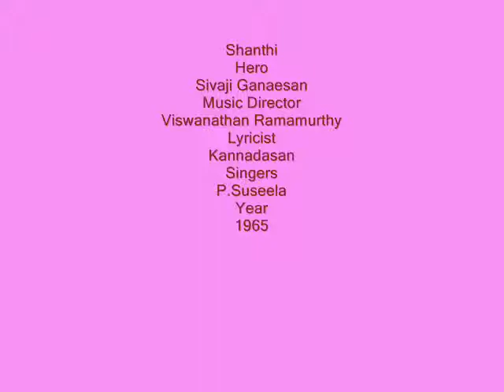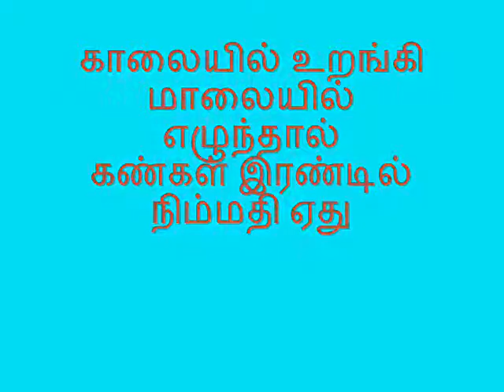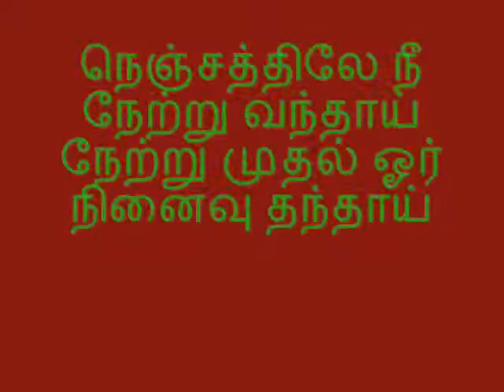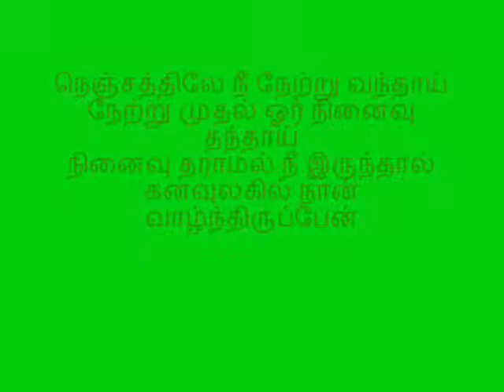MOUTHORGAN VEDIO-(184) தமிழ் திரைப்படம் - சாந்தி (1965) பாடல்--நெஞ்சத்திலே நீ நேற்று வந்தாய்--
MOUTHORGAN VEDIO-(184) தமிழ் திரைப்படம் - சாந்தி (1965) பாடல்--நெஞ்சத்திலே நீ நேற்று வந்தாய்-SUPER MELODY